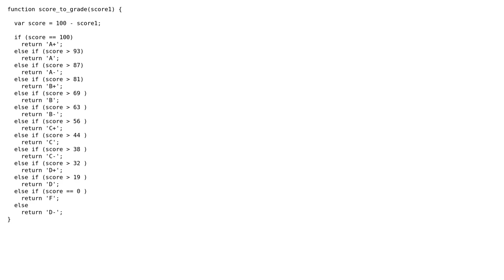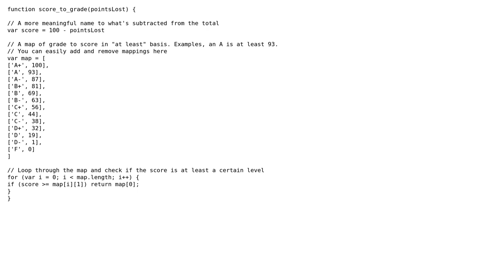Mapping a score to a string (2 Solutions!!)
Mapping a score to a string

With thanks & praise to God, and with thanks to the many people who have made this project possible! | Content (except music & images) licensed under CC BY-SA | Music | Images & others | With thanks to user SomeKittens user Joseph user jaynp user Jamal and the Stack Exchange Network Trademarks are property of their respective owners. You are responsible for your own actions.